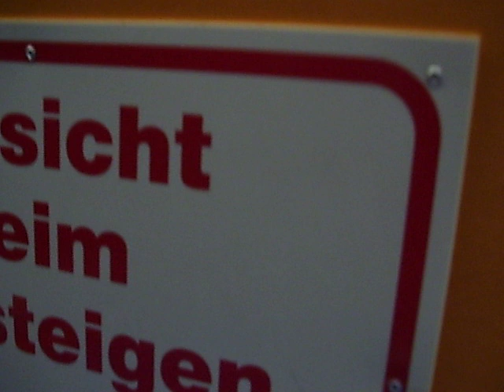Schwebe-Bahn in Wuppertal 08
einen Tag mit der Schwebebahn in Wuppertal gefahren.